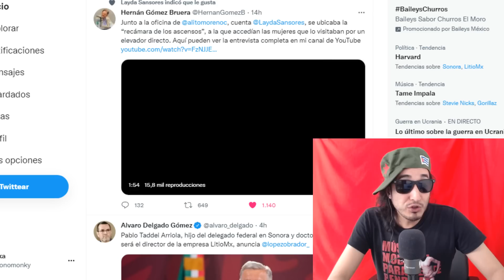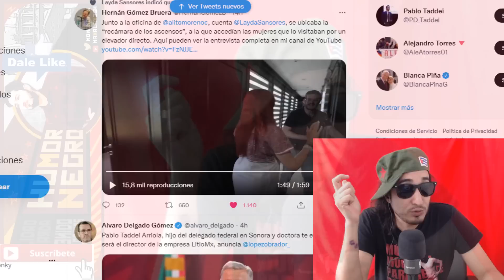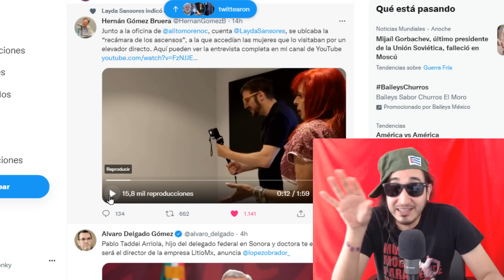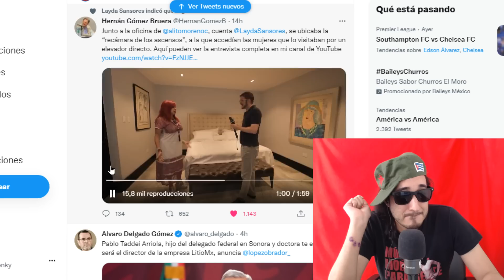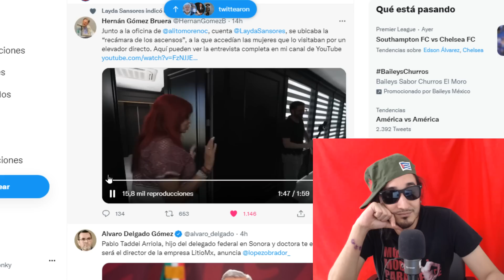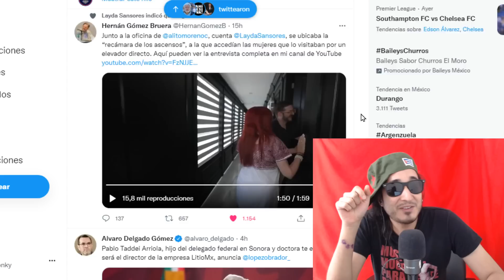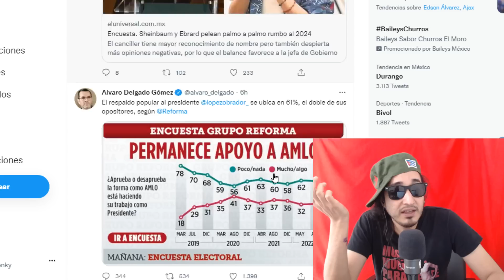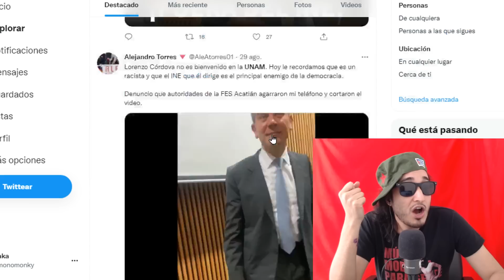M0TEL en su oficina ! Layda EMPINA a ALITO otra vez !